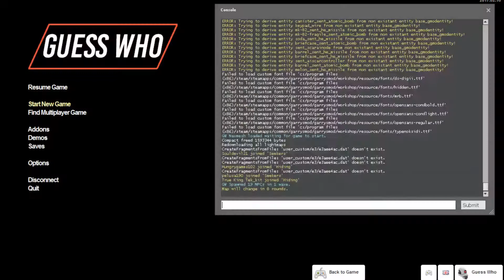Garrys Mod Guess Who? Feat Quadrant Ep.1 YOULL NEVER TAKE ME ALIVE!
Hey Guys Check Out Quadrant Gaming!
Check Me Out On Facebook And Twitter!